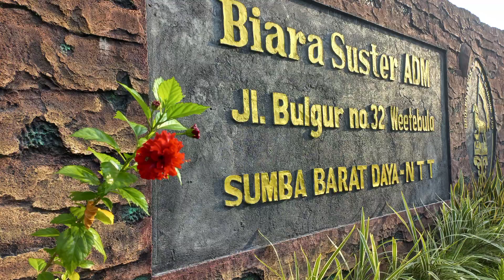SELAMAT PESTA NAMA SR.MARIA ADM DAN SR.MAGDA ADM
Maria Magdalena adalah pelindung Sr. Maria ADM dan Sr. Magda ADM.
Dirayakan setiap tanggal 22 juli sebagai pesta nama St. Maria Magdalena.
Teman-teman kedua suster tersebut mengucapkan:
SELAMAT PESTA NAMA SUSTER MARIA DAN SUSTER MAGDA.

kongregasi Suster-suster Amalkasih Darah Mulia
Sr. Melania ADM
Gloria Goring Channel
keuskupan weetebula
Klemensia ADM
Wisma Sang Penebus Redemtoris Official
Suster CB Indonesia
st maria magdalena